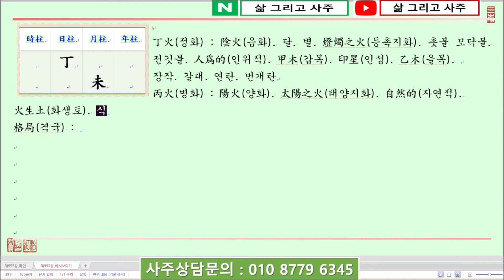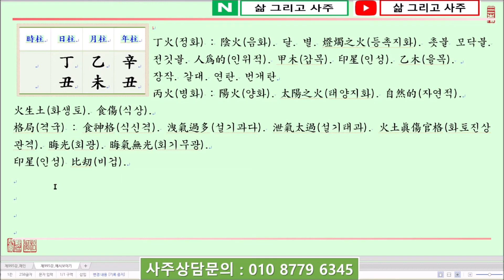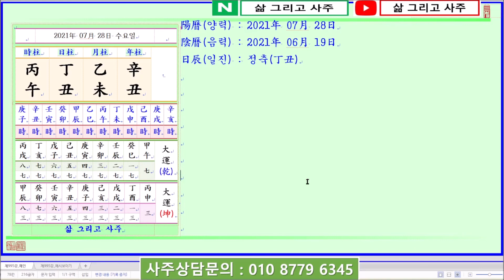[일진사주명리학/출산택일]_제995강_2021년 07월 28일(신축년 을미월 정축일)_정화 미월생 정축일주